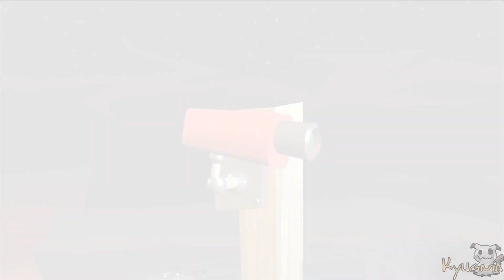Play Catch | Luigi's Mansion 2 Walkthrough No Commentary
Luigi's Mansion 2 Walkthrough No Commentary | Play Catch

Today I want to start with another walkthrough video. Today on the plan: Luigi's Mansion 2 (Dark moon) and that so well on 100%. This walkthrough no commentary is a no comment walkthrough, so please don't be surprised if you don't hear a voice and only the sound of the game. Think of it as a Guied. And now enjoy the video.

Luigi Mansion 2 [Dark Moon] gameplay no commentary - Kyugma | 2020
Luigi Mansion 2 3ds games - Nintendo | 2013